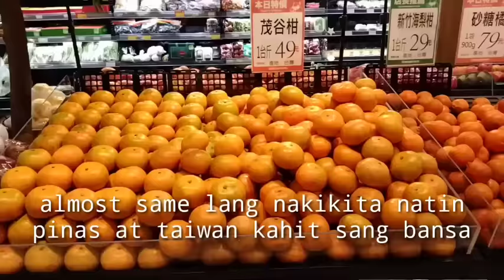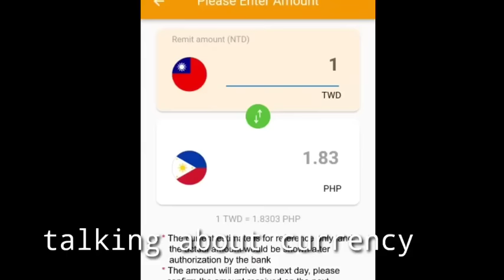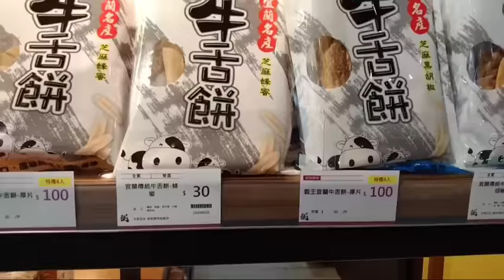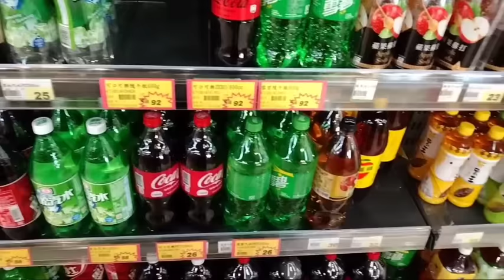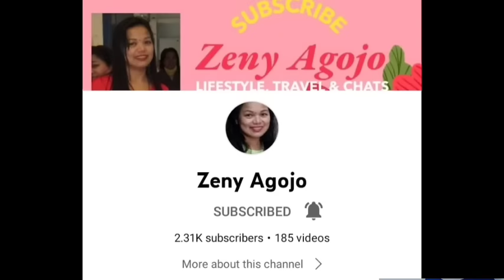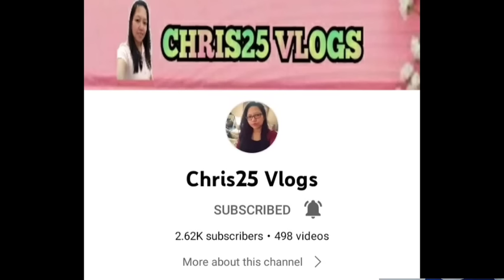CHINESE GROCERY STORE TOUR/ MURANG BILIHAN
Dahil chinese new year gala gala din pag may time. May bagong bukas na chinese grocery store here in taiwan. Let's tour.

Searching some goods to send for love ones in Philippines. San mas maka mura don makarami but make sure it has good quality also.